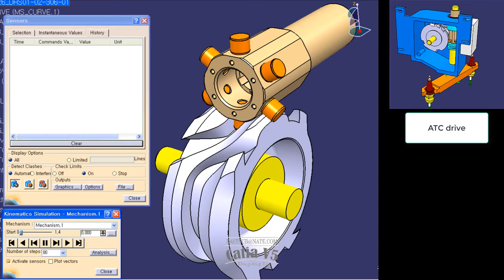[DMU] CATIA V5. ROLLER GEAR CAM